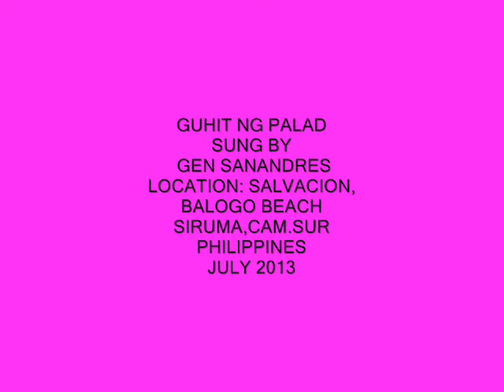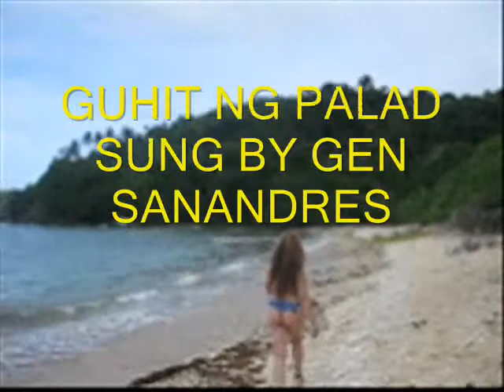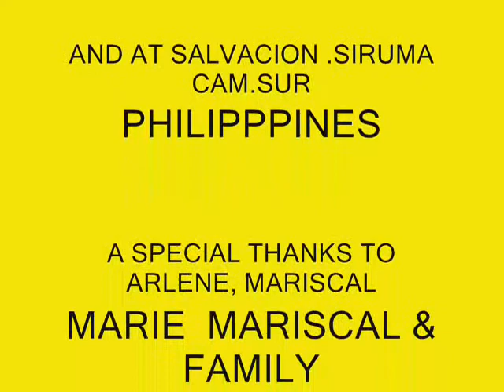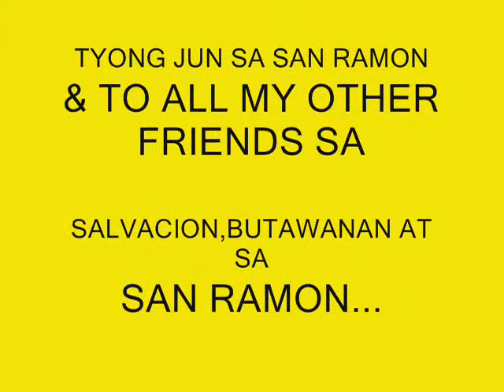(136) NIGHT SWIMMING IN SALVACION SIRUMA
SARAP  LANG NG BUHAY SA PROBINSYA
.WHEN  LIFE  GETS  UNBEARABLE AND  STRESSFUL ...THIS IS MY GET AWAY PLACE... THIS BECOMES A HOME FOR ME...
ADVENTURE to our tropical  Bicolandia Paradise...

HOW TO GET TO  " BICOL" BY GENA SAN ANDRES
click below to view :

FOR YOUR INFORMATION:
Philippines is divided  into 3 PROVINCES
1.LUZON  -  Religion ; Christians, Roman Catholic-Christians,
Seventh day Adventist, Mormons,Jehovah's Witnesses and more.
2.VISAYA -   Religion ; Christians, Roman Catholic-Christians,
3.MINDANAO -  mainly  MUSLIM'S religion
BICOL REGION is located SOUTH of LUZON, main cities of
LUZON is: MANILA, DAET, NAGA CITY , LEGASPI ALBAY,

ALL VIDEO FOOTAGE IS PROPERTY OF GEN SAN ANDRES
SEARCH FOR - DOUBLE DIWATA2 (YOUTUBE)
DO YOU LOVE ADVENTURE ??? THIS PLACE IS BACKPACKERS PARADISE !
perfect for sports,fishing,, hiking , swimming, and more.
 SAN ANDRES ALL NATURE RESORT(CAMP GROUND)
is a beautiful get away, a Backpackers paradise. Going to SANANDRES ALL NATURE RESORT ? THE FASTEST WAY TO GET THERE IF COMING FROM DAET IS TO RENT A BOAT .

from DAET, MERCEDES it is 1 hour & 20 minutes BOAT RIDE from PANDAWAN.
from NAGA CITY TO  SANANDRES ALL NATURE RESORT
by JEEPNY RIDE. IT would take 7-8 hours. jeepny ride.
WHY ? JEEPNIES departure time is always around
10 a.m.../// 2 hours jeepney ride to TINAMBAC///then there will be a 1 hour stop in TINAMBAC to eat lunch.///THEN JEEPNEY lives tinambac at 1:00 p.m. then travel time
from TINAMBAC TO SALVACION will be approx. 4-5 hours.
WHY WOULD IT TAKE 4-5 HOURS?
IT IS because the road IS NOT REALLY A FAVE ROAD YET, it is a huge path big enough for VEHICLES. I suggest that If you are going to SANANDRES ALL NATURE
RESORT/CAMP GROUND... in the future to come. bring a huge 4x4 TRUCK.. a small vehicle like jeepnies can get a flat tire, or
break something underneath and there is no repair shop close by. REPAIR SHOP can only be found in TINAMBAC.. so do not travel by land unless you are prepared for the un expected.
WHAT IS THE EASY WAY TO GET TO THE RESORT???
I suggest the easy way to get there is by boat. it is only
a 1 HOUR & 20 MINUTES BOAT RIDE.
COMING BACK TO DAET,MERCEDES (PANDAWAN)
Boat rent  one way (small boat) is usually between 1,800 - 2,000. pesos..///  BACK & FORTH - 3,000. PESOS
BIGGER boat rent (one way) between 2,200 to 3,000. pesos. ///BACK & FORTH - 4,000. pesos.
depending on prize of GASOLINE.
HOSPITAL IN CASE OF EMERGENCY.
I SUGGEST to rent a boat. the closest hospital is located
in DAET, CAMARINES NORTE.
WE do have lots of private hospital and we also have a
BEAUTIFUL GOVERNMENT HOSPITAL IN DAET.
IF THE SEA IS NOT THAT FRIENDLY.
The only way out would be is by land. if the casualty can
set up... I will suggest  to rent a motorcycle... the motorcycle
can get you faster to town of TINAMBAC where there will
be a transportation to ride  that you can rent  to take the casualty straight to NAGA CITY HOSPITAL...   MOTHER
SITON is one of the nice one that I can suggest. there are lots of private hospitals in town.
COMMUNICATIONS ?
You will be surprized that most  pilipino actually speaks
english, English is our second language. most
of our traffic signs is written in english.

DAET CITY ,CAMARINES NORTE

CHEAP ACCOMODATION  ***ROOM FOR RENT ***
SAN ROQUE MERCEDES,IN DAET, CAMARINES NORTE
ZONE 2, SAN ROQUE, MERCEDES ,CAM.NORTE
FROM:$25.SINGLE/$35. DOUBLE/$45. QUEEN
ROOM FOR RENT  INCLUDES A  FREE  BREAKFAST... YOU ARE WELCOME TO HELP YOURSELF IN OUR KITCHEN, COOK YOURSELF  BACON  & EGGS FOR BREAKFAST.

  OWNER OFFERS A CHEAP ACCOMODATION ...

 INFO. MESSAGES ME AT FB OR FB MESSENGER - RMG GEN SAN ANDRES
COMING TO DAET TO DO SURFING??? OR SIMPLY JUST TO HAVE FUN  AND FOR BACKPACKING ???
HOPE TO SEE YOU IN DAET SOON!

SALAMAT PO !
THANK YOU FOR VIEWING!
SANANDRES   BEACH  ALL NATURE CAMP GROUND  IS CLOSED UNTIL FURTHER NOTICE.